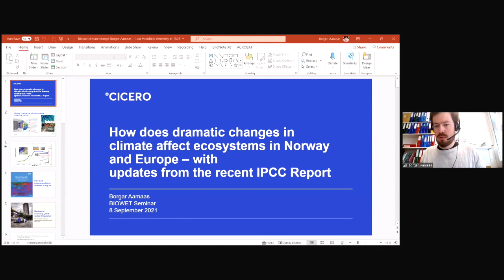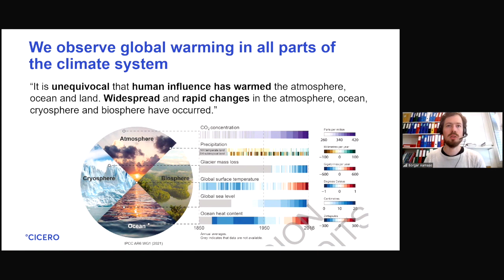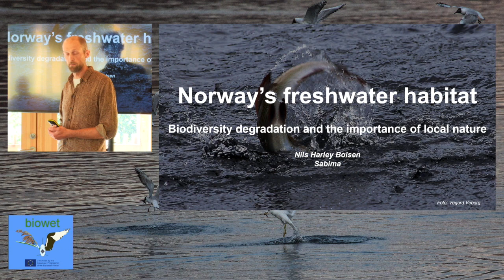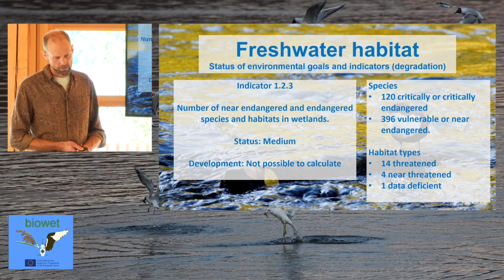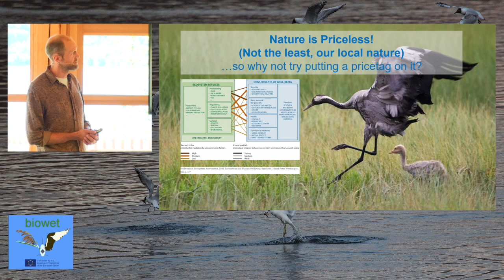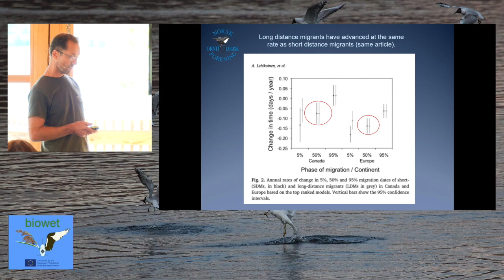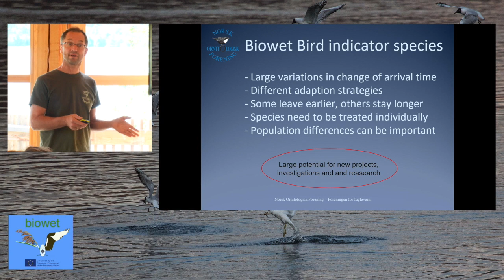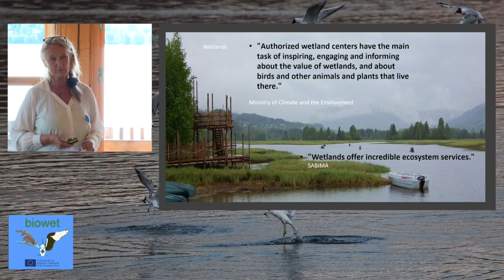Biowet Session 3: science & the future.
On 8 September 2021, at Dokka Delta Visitor Centre.

How does dramatic changes in climate affect ecosystems in Norway and Europe –
with updates from the recent IPCC Report
Borgar Aamaas, CICERO (digital)

Norwegian wetlands - Biodiversity degradation and the importance of local nature
Nils Harley Boisen, Sabima

Bird migration patterns for some of the BioWet indicator species in Southern Norway.
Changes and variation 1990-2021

Jan Erik Røer, NOF Lista Fuglestasjon / Lista Bird Observatory

We’ve just begun: Biowet in the future
Kitty Selj, Dokka upper secondary school and Connor Walsh, Wetland Link
International